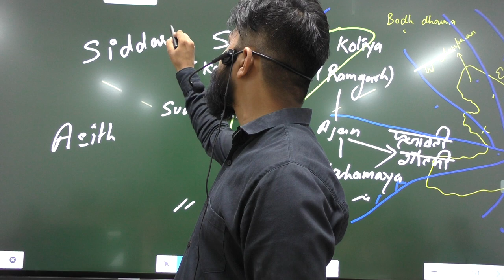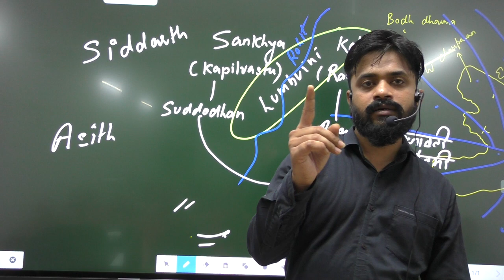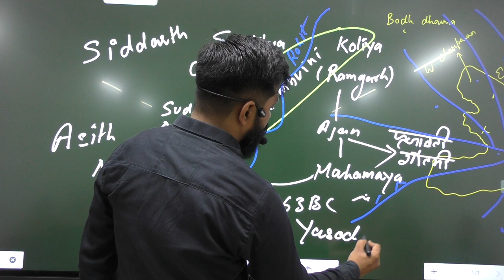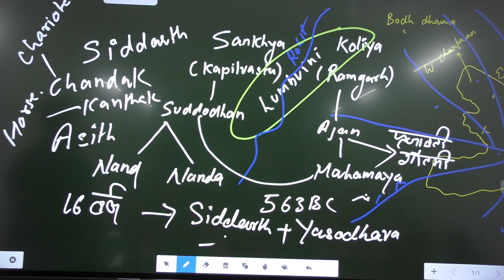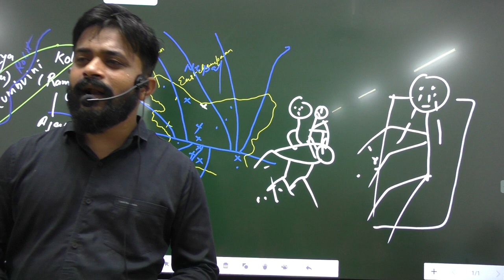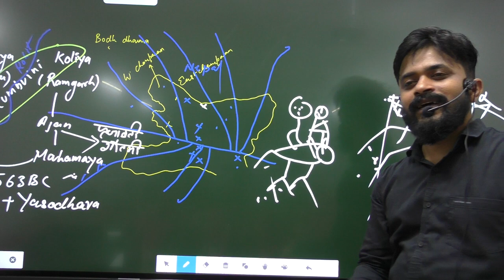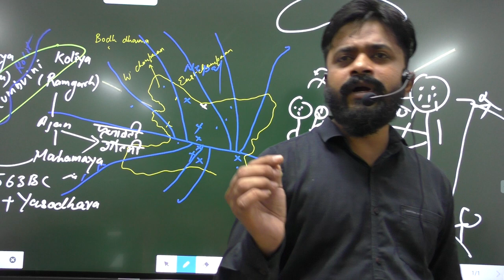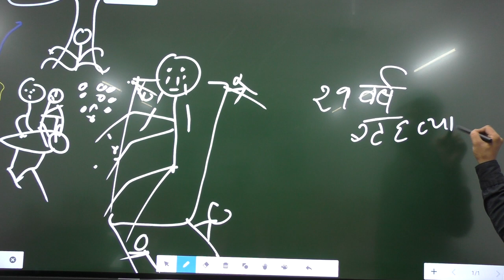Gautama Budha ( गौतम बुद्ध ) Part-2 | Budhaa Dharma | Ancient History